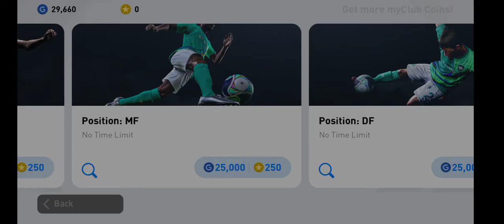signing mf in pes mobile / gameplay by sreyarth sircar